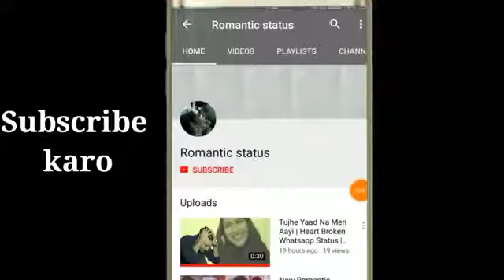mere halat aise hai Whatsapp Status